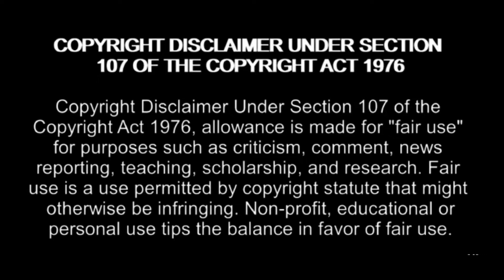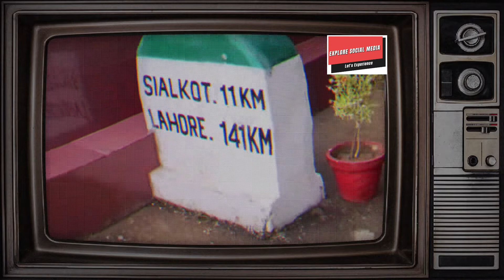Papon new vlog video | Dimpu’s Vlogs New video | OllaCrazy | African Bhaluk | Explore Social Media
Popular singer Papon vlog Raw Travels with Papon along with popular Assamese YouTuber Dimpu Baruah’s vlog Dimpu’s Vlog new video.